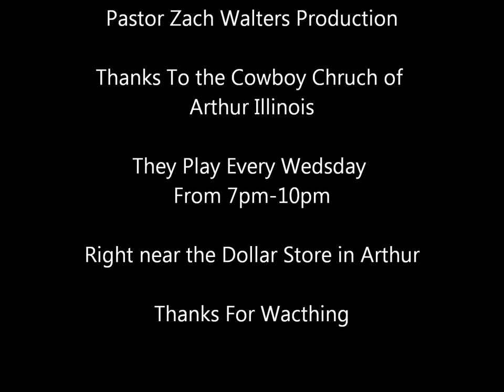Bluegrass Gospel Hillbilly Music Vlog 1 Arthur Illinois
I went to a great Bluegrass Music Concert at Arthur IL
They Play Every Week on Wedsdays 7pm-10pm at the Cowboy Chruch by the Dollar Store.
This Part 1 of Jan 9ths Show these are all just clips of what they sing.